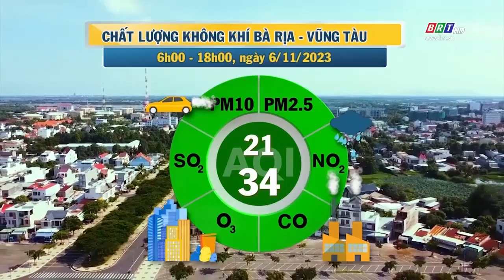Dự báo thời tiết và môi trường tỉnh BR-VT đêm 6/11/2023 | BRTgo